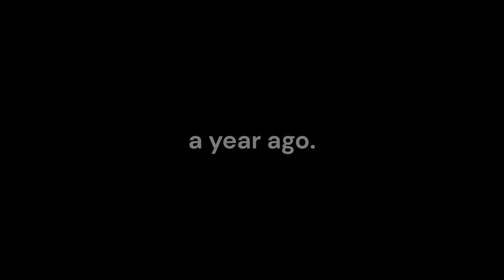Flood Finale Map Trailer - Geothermal Collapse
A map made by me, corren, and possibly not_silo!
This map features almost all mechanics!